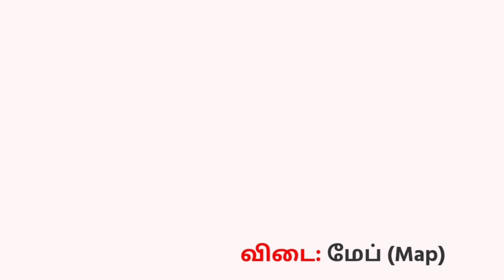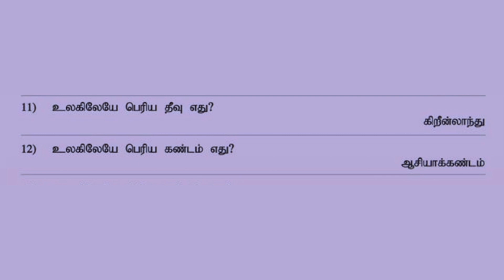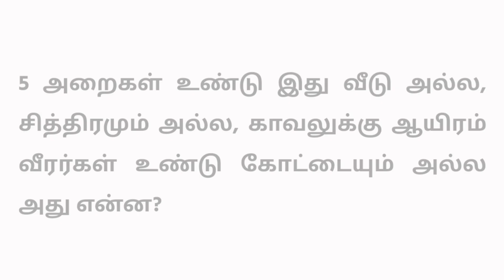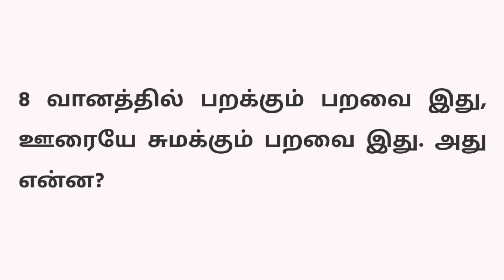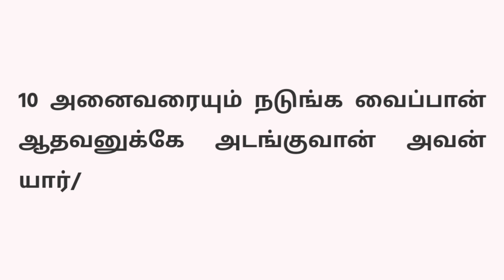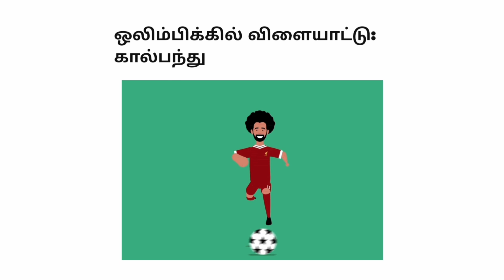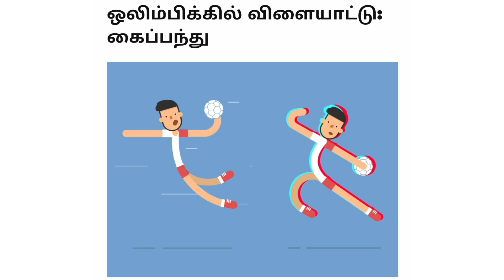Part-8 |10 விடுகதைகள் |10 riddles | article emotions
tamil, story, Trending, viral, tamilreels, motivation, tamilvlog, animation,shortsfeed.